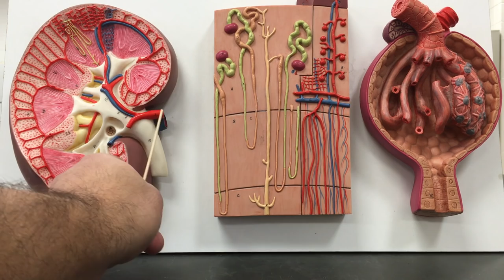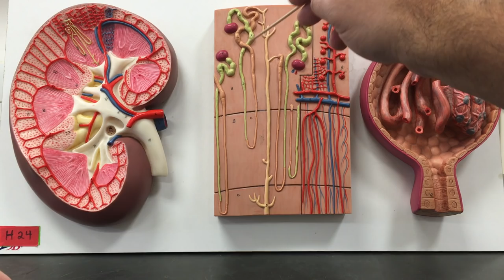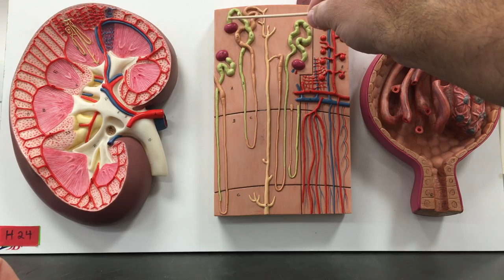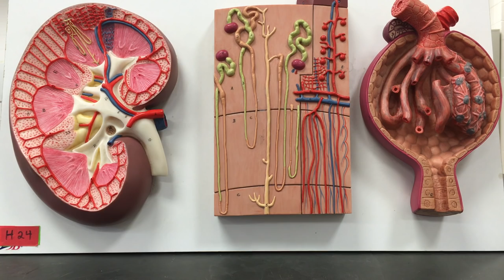Renal System - Kidney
This video is about Renal System - Kidney